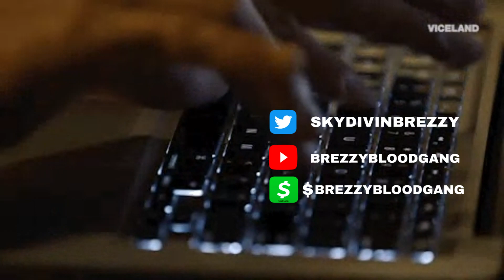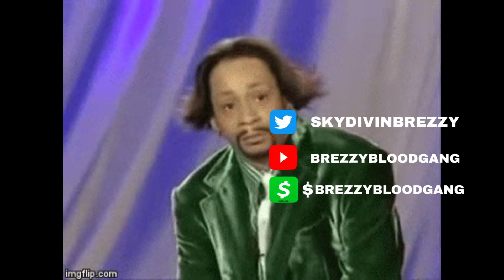SOULJA BOY WILLING TO PAY BLUEFACE BOND OUT OF JAIL 👀 "HE BE SAFE WITH ME" SOULJA SAYS